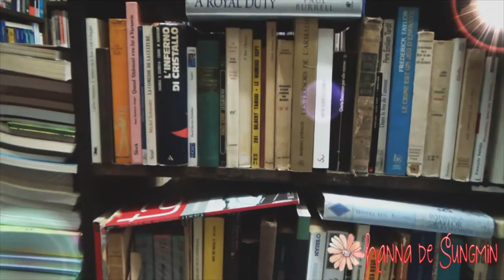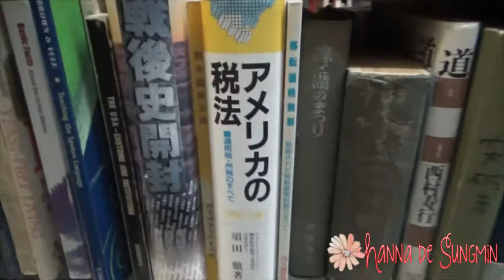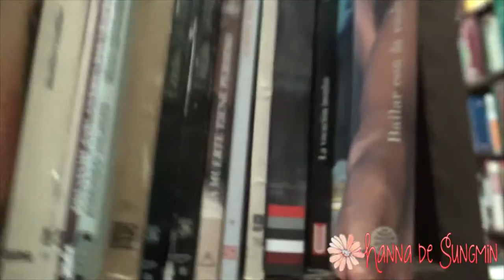LIBRERÍA EN LA ROMA VINTAGE 💓